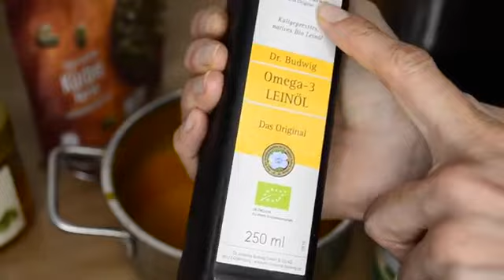გოგრის კრემ სუპი